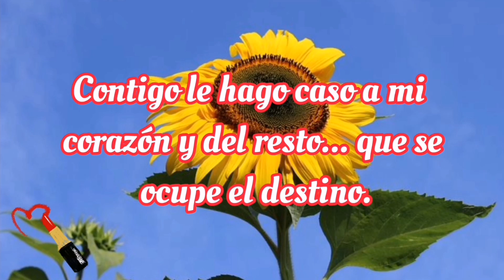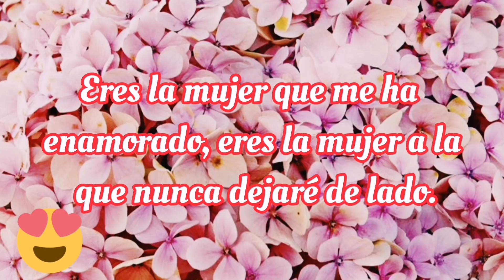TE LO DEDICO AMOR MIO 😍❤️ Poemas de amor ♥️🥰